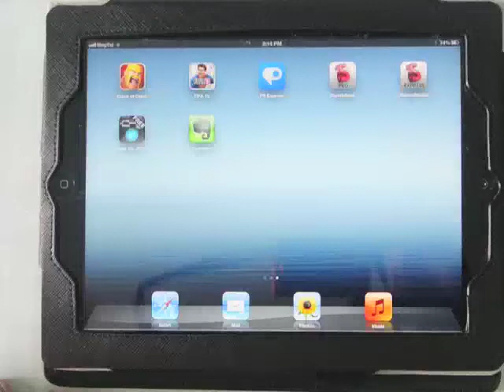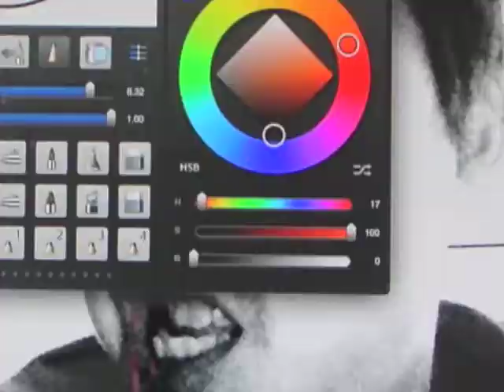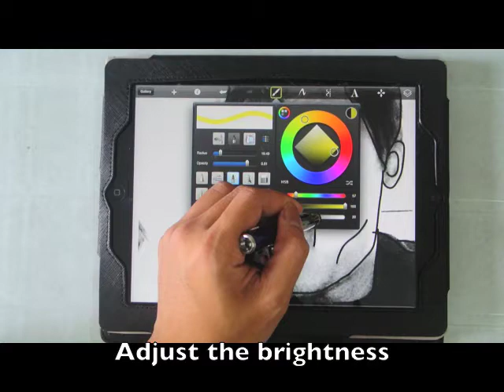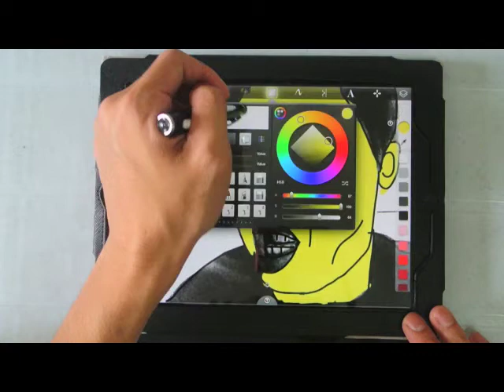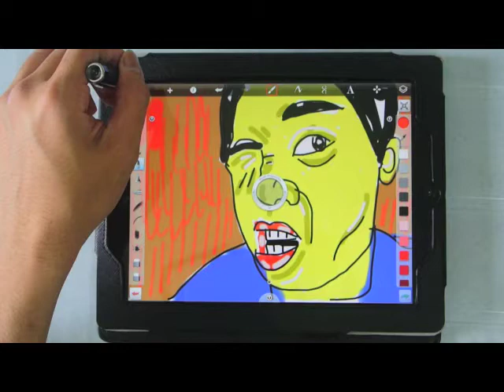A Serangoon Project